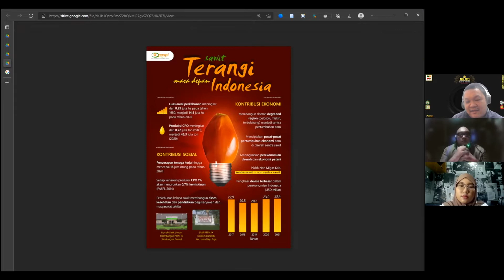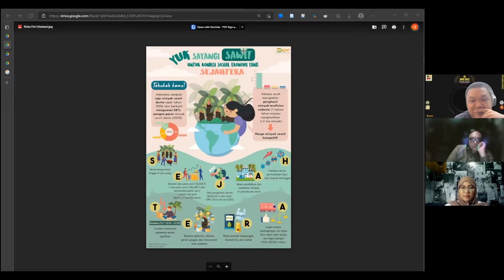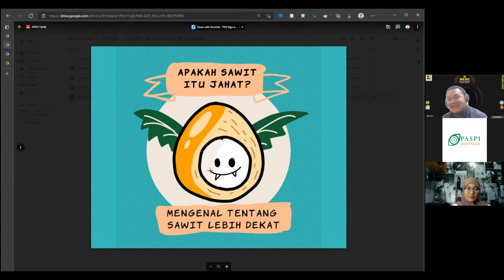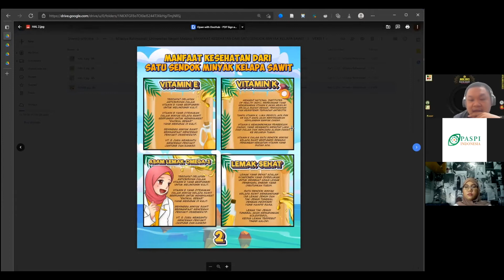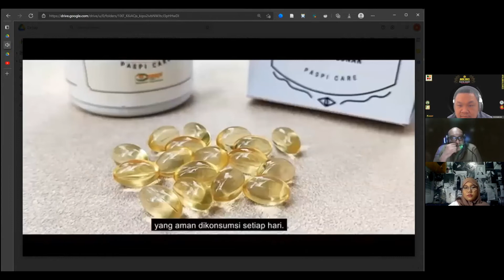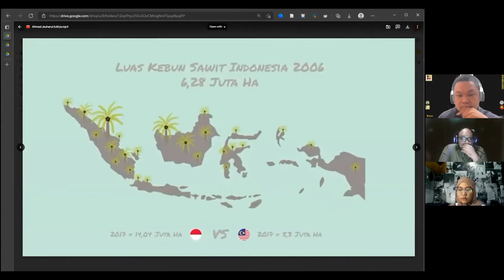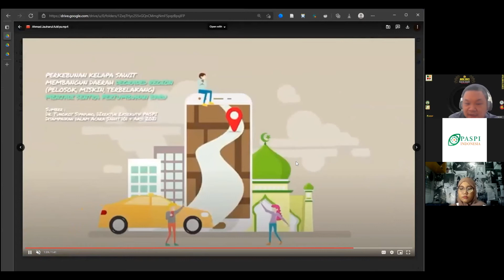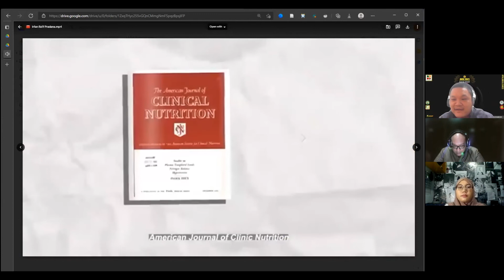Penilaian Top 3 Masing-Masing Kategori Karya Peserta AKSI2021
Video singkat penilaian karya peserta AKSI2021 oleh juri-juri yang berpengalaman di bidang seni khususnya, Design Komunikasi Visual.

1. Rafael Jonathan, S.Sn, M.Ds.
2. Letario Prodeo, S.Sn, S.H
3. Adhellia Purnamasari, S.Sn.